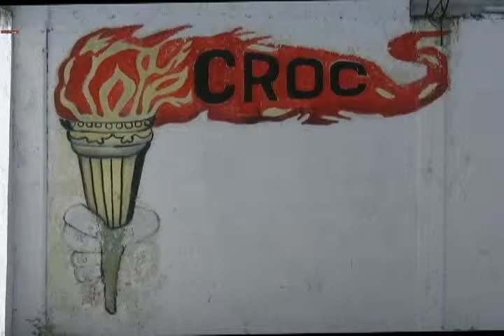Rechazo a las reformas que el ejecutivo nacional quiere hacer a la ley laboral